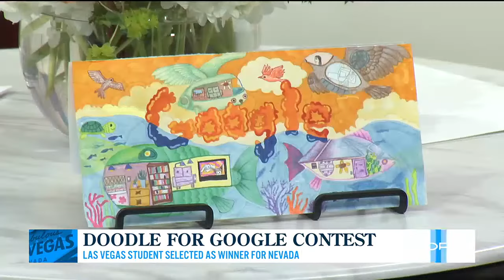Doodle for Google Contest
Las Vegas student selected as winner for Nevada.